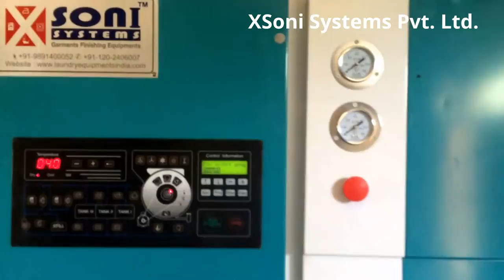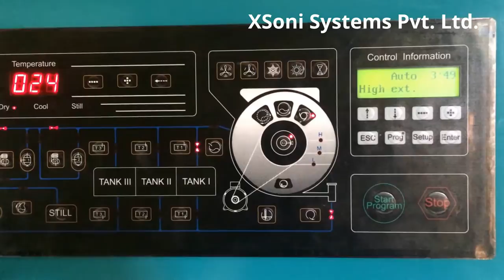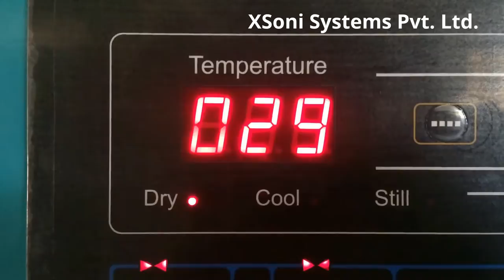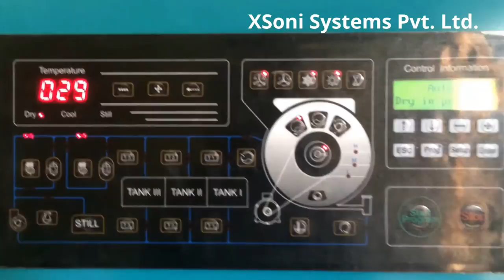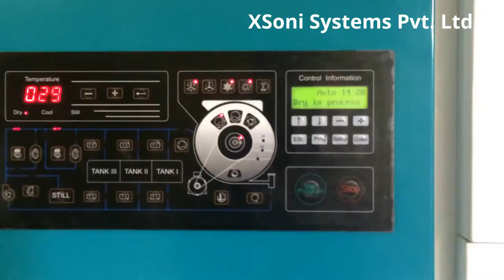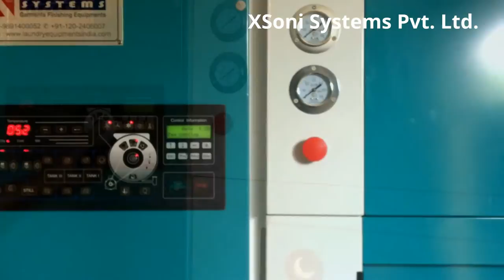Fully Automatic Perc Dry Cleaning Machine Working